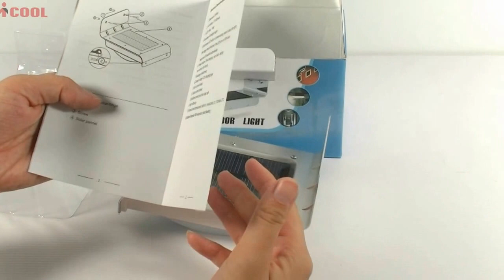solar led light Waterproof Wireless 16 Light of Motion Detection Sensor forGarden Yard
solar led light Solar LED Weatherproof Wireless 16 Light of Motion Detection Sensor for Garden Yard solar led light myefox.it：
It is easy to install and easy to maintain. Plus, it is packed with 16pcs LED lights that produce high brightness light.
0.55 Watt solar panel, 17% efficiency, collect solar radiation from the sun and actively convert that energy to electricity.
It infrared sensors detect subtle temperature changes caused by movement of people within the selected area of protection.
The instant motion is detected, the lights turn on automatically. When the motion stops, the light stay on for approx 30 seconds